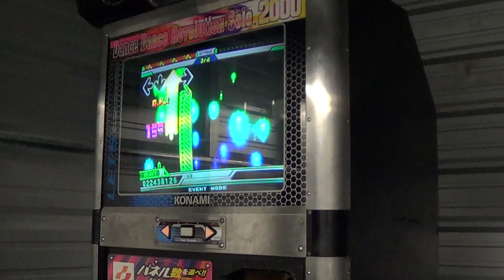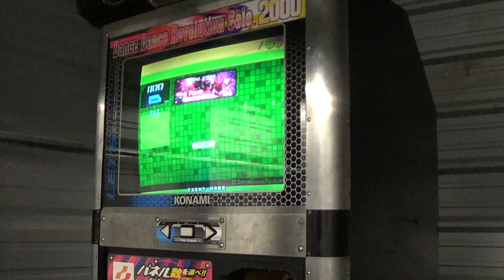Pink Rose Heavy AAA#101